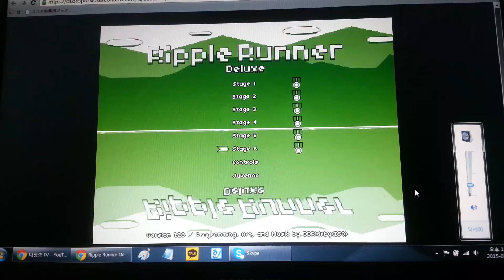[Ripple Runner] Stage 6 (No miss)